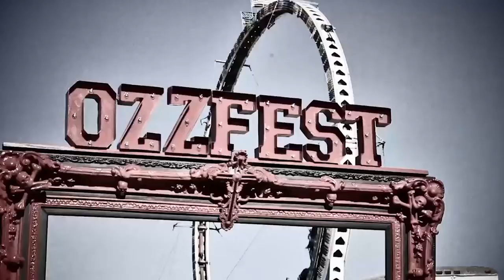Interview with Mike Spreitzer from DevilDriver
Sergio interviewed Mike Spreitzer of DevilDriver before their show at the Culture Room on 10/18/17 in Ft. Lauderdale Florida. The interview was for Music Existence.

Video edited courtesy of Timothy Cox
Interviewer = Sergio Cesario
Camera work by me...